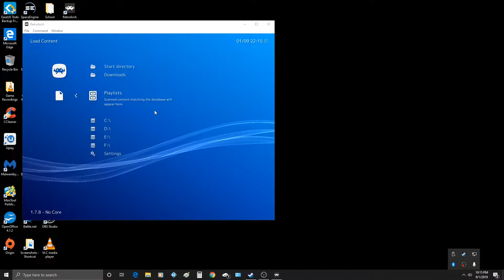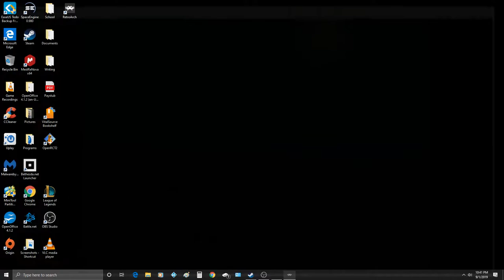Nick and Sun play OOT Randomizer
Talk to ourselves much?